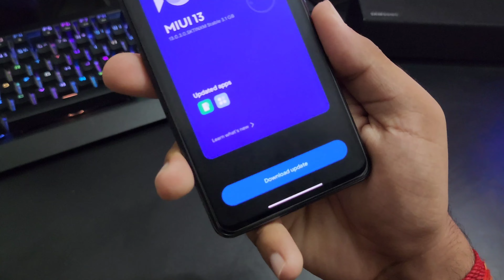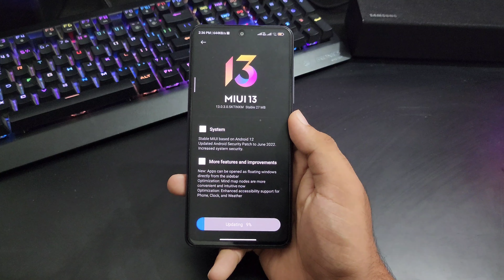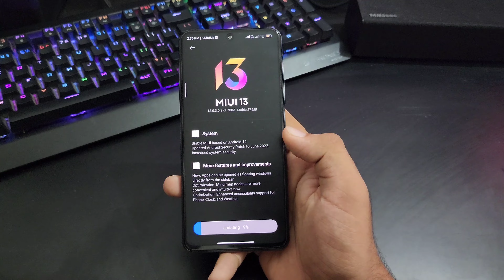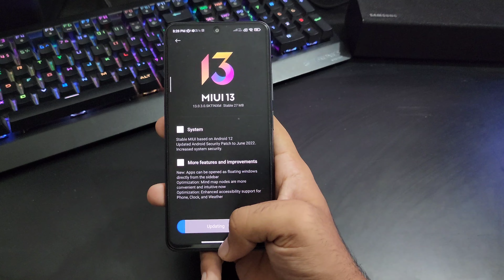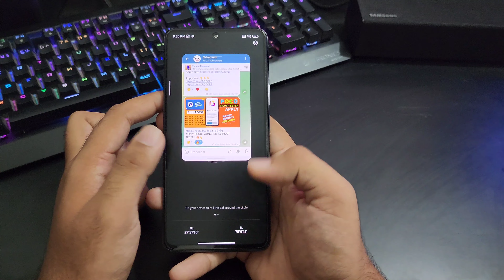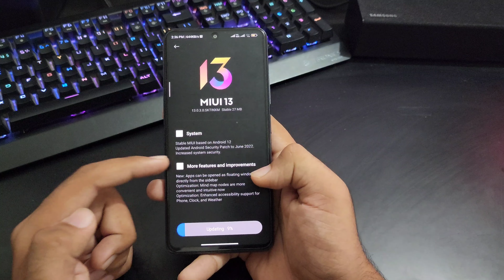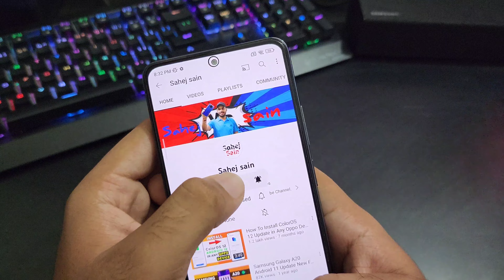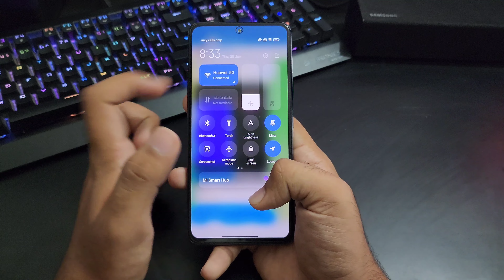Xiaomi Mi 11i 5G Hypercharge MIUI 13.0.3.0 New Update 2022 | Mi 11i Hypercharge June Update Miui 13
Related Topics -

xiaomi mi 11i 5G Hypercharge new update
xiaomi mi 11i 5G Hypercharge new update features
xiaomi mi 11i 5G Hypercharge new update tamil
xiaomi mi 11i 5G Hypercharge new update malayalam
xiaomi mi 11i 5G Hypercharge new update features in tamil
xiaomi mi 11i 5G Hypercharge new update problem
xiaomi mi 11i 5G Hypercharge new update 13.0.3.0
xiaomi mi 11i 5G Hypercharge update 2022
xiaomi mi 11i 5G Hypercharge update 13.0.3.0
xiaomi mi 11i 5G Hypercharge new update android 11
xiaomi mi 11i 5G Hypercharge miui 13.0.3.0 update
xiaomi mi 11i 5G Hypercharge miui 13.0.3.0 update features
xiaomi mi 11i 5G Hypercharge miui 13.0.3.0
xiaomi mi 11i 5G Hypercharge miui 13.0.3.0 update tamil
xiaomi mi 11i 5G Hypercharge miui 13.0.3.0 update malayalam
xiaomi mi 11i 5G Hypercharge miui 13.0.3.0 enhanced edition
xiaomi mi 11i miui Hypercharge 13.0.3.0 update download
xiaomi mi 11i 5G Hypercharge miui 13.0.3.0 update india
xiaomi mi 11i 5G Hypercharge miui 13.0.3.0 update review
xiaomi mi 11i 5G Hypercharge miui 13.0.3.0 features
xiaomi mi 11i 5G Hypercharge miui 13 update
xiaomi mi 11i 5G Hypercharge miui 13
xiaomi mi 11i 5G Hypercharge miui 13 update date in india
xiaomi mi 11i 5G Hypercharge android 12 update
xiaomi mi 11i 5G Hypercharge android 12